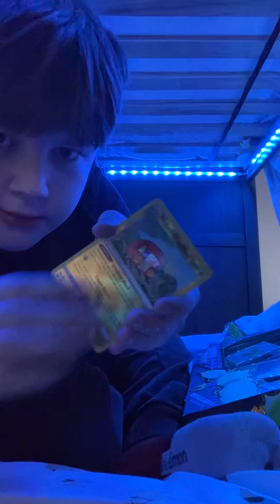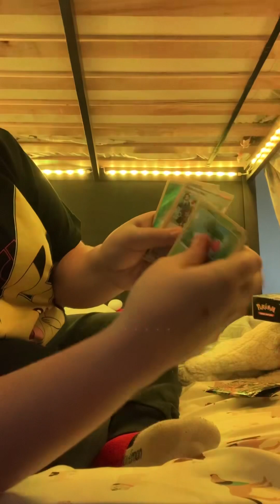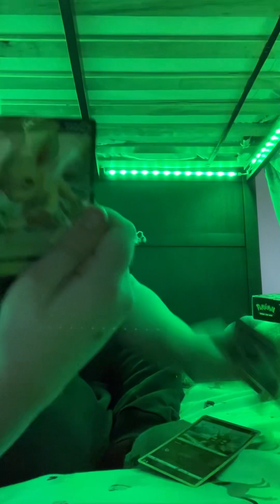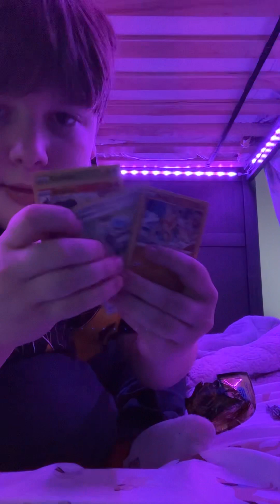Crown zenith packs are INSANE!